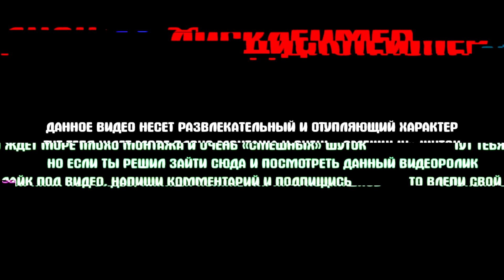БУДУЩЕЕ ЗА GTA 5 RP ⍟ RAGE MP ⍟ КОНЕЦ ЭРЫ ГТА SAMP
БУДУЩЕЕ ЗА GTA 5 RP ⍟ RAGE MP ⍟ КОНЕЦ ЭРЫ ГТА SAMP О видео

будущее гта самп пришло

Помощь каналу

INFO

Привет. Меня зовут Никита, мне 20 лет, играю в разные игры и снимаю по ним видео, а порой и стримлю.

ПК

💻 Видеокарта: Nvidia GTX 750Ti
💻 Процессор: Intel core i3 6300
💻 ОЗУ: 12ГБ
💻 Клавиатура: QCYBER механика
💻 Микрофон: BM-800

Чем я пользуюсь, программы

❗️❓ Фотошоп (Photoshop CS6)
❗️❓ Cinema 4D
❗️❓ OBS BROADCAST – для стримов
❗️❓ Игра на фоне: GTA 5 RP RAGE

Теги